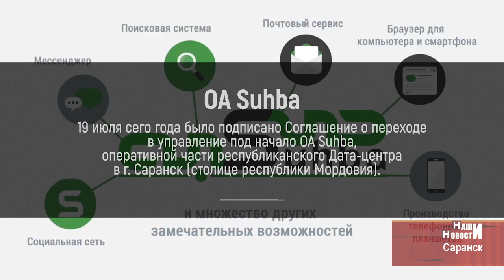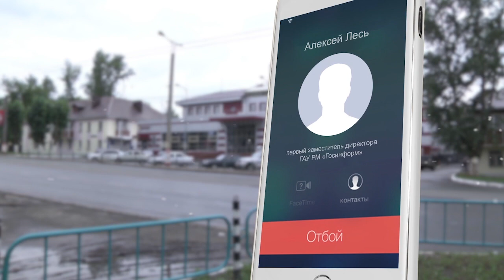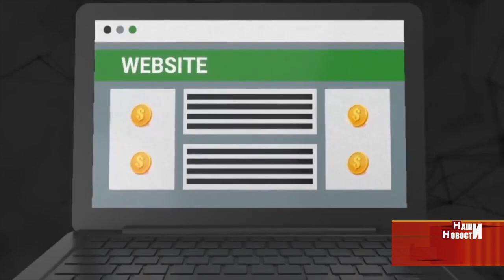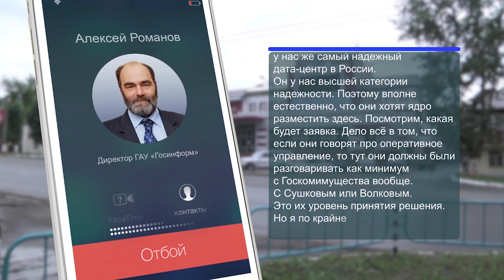Мы его теряем?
Компания «Сухба» получает в управление оперативную часть саранского DATA-центра.